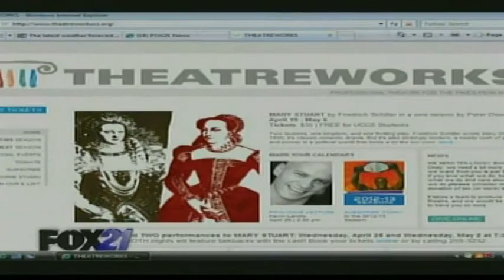Interview on Fox21 News about Mary Stuart